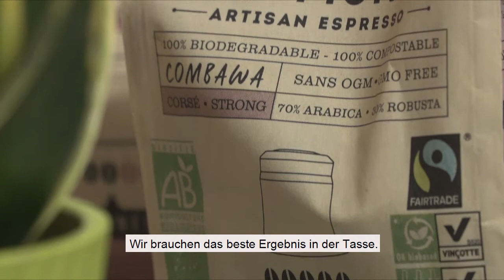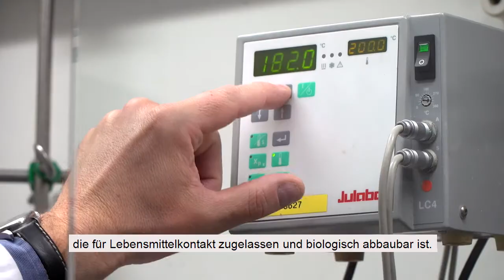BASF Pierre Potier Award 2017 (DE)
Zeit für eine Kaffeepause? Pro Sekunde werden weltweit 25 Liter Kaffee konsumiert. Ein großer Markt – auch für Kaffeekapseln. Doch die Mehrzahl der auf dem Markt erhältlichen Kapseln bestehen aus Aluminium oder Kunststoff und landen im Restmüll. Deswegen hat BASF in Kooperation mit dem französischen Unternehmen Capsul’in aus dem bioabbaubaren Kunststoff ecovio® IA1652 eine Kaffeekapsel entwickelt, die zu zertifiziert kompostierbar und biologisch abbaubar ist. Für diese nachhaltige Innovation wurden BASF und Capsul’in gestern mit dem Innovationspreis Pierre Potier Preis ausgezeichnet. Der Preis wird vom Verband der Chemischen Industrie (UIC) in Frankreich verliehen und fördert die Entwicklung von nachhaltigen Ansätzen für das tägliche Leben von Verbraucher.